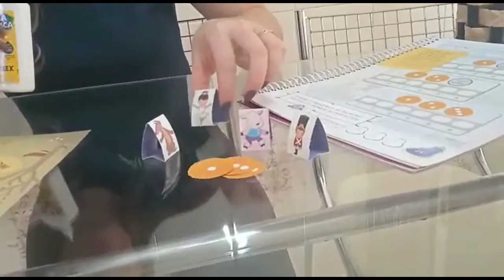SEMANA 9 | GRUPO 4 | LIVRO DE EXPERIÊNCIAS